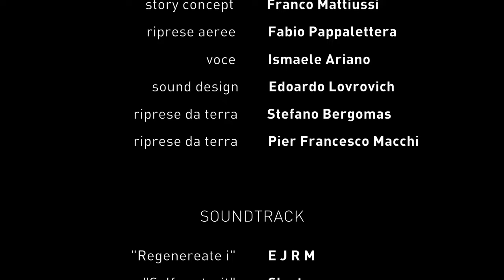FVG COME AQUILA IN VOLO - LA TERRA DISEGNATA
Serie FRIULI VENEZIA GIULIA COME AQUILA IN VOLO.
Episodio 1 di 8 LA TERRA DISEGNATA
©Tutti i diritti riservati DRONE REPORTAGE di Fabio Pappalettera

La perfetta simmetria delle vigne del Friuli Venezia Giulia del vino, fino alle valli da pesca tra Barbana e Grado, rappresentano l’inizio del viaggio COME UN’AQUILA IN VOLO nella nostra splendida regione. Un’area disegnata, per l’appunto, tra le montagne e il mare. Un percorso che si articola tra colori e paesaggi, accompagnato dal racconto del geologo Andrea Mocchiutti e interpretato dallo speaker Ismaele Ariano, capace di trasmettere sensazioni tra le più profonde e toccanti .

Regia/Riprese/Montaggio Fabio Pappalettera
Testi Andrea Mocchiutti
Voce Ismaele Ariano
Sound design Edoardo Lovrovich
Logo Marco Bressan